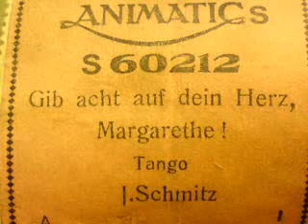GIB ACHT AUF DEIN HERZ, MARGARETHE ! (Tango) als Notenrolle für Phonola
GIB ACHT AUF DEIN HERZ, MARGARETHE !
- Tango -

Text: Kurt Feltz

Notenrolle "ANIMATIC S" der Firma
HUPFELD, Leipzig (um 1935)

Jupp Schmitz (* 15. Februar 1901 in Köln; † 26. März 1991 ebenda) war ein deutscher Unterhaltungskünstler, Schlager- und Krätzchensänger. Zu seinen bekanntesten Liedern gehören Am Aschermittwoch ist alles vorbei, Wer soll das bezahlen? und Es ist noch Suppe da.

Biografie

Jupp Schmitz besuchte sieben Jahre lang das Konservatorium in Köln und erhielt dort eine klassische Ausbildung als Pianist. Danach arbeitete er zeitweilig als Klavierspieler in Stummfilm-Kinos, leitete ein eigenes Orchester und trat vor dem Zweiten Weltkrieg in Hotels auf.

Zusammen mit dem später erfolgreichen Musikproduzenten Kurt Feltz verfasste er 1935 den Tango Gib acht auf Dein Herz, Margarethe, den zunächst Rudi Schuricke sang und von dem auch eine Coverversion der Vier Belcantos und eine Parodie der Vier Botze entstand. Es war eine seiner ersten Kompositionen.

Als die Alliierten im Jahr 1949 wieder Veranstaltungen und Umzüge genehmigten, kam Schmitz zum Karneval. Gleich sein erstes, am 21. Oktober 1949 aufgenommenes Karnevalslied Wer soll das bezahlen war eine Anspielung auf die durch die Währungsreform ausgelösten Preissteigerungen[1] und wurde auf Anhieb einer der meistgesungenen Schlager jener Jahre. Daran konnte auch der Plagiatsvorwurf des Hofbräuhaus-Lied-Komponisten Wilhelm „Wiga“ Gabriel nichts ändern, der in Schmitz' Erfolgstitel sein 1936 entstandenes Soldatenlied Sie hieß Marie, und treu war sie wiederzuerkennen glaubte.[2] Jupp Schmitz konnte das Landgericht Köln davon überzeugen, dass beide Melodien auf eine alte Volksweise zurückgehen, so dass Gabriel den Prozess verlor und die beträchtlichen Prozesskosten zu tragen hatte.[3]

In der Folgezeit schrieb und komponierte Jupp Schmitz, unterstützt von seiner Ehefrau Bärbel, die eine Ausbildung als Sängerin hatte, noch viele weitere Schlager und Karnevalslieder wie Em Winter, doh schneit et, em Winter es et kalt. (Im Winter, da schneit es, im Winter ist es kalt), Es ist noch Suppe da und Am Aschermittwoch ist alles vorbei. Wegen seines markanten Oberlippenbartes wurde er von den Kölnern liebevoll „Schnäuzer“ genannt.

Der Hirtenknabe von St. Kathrein

Als Jupp Schmitz am 22. Januar 1962 während der Kölner Prinzenproklamation sein Lied Der Hirtenknabe von St. Kathrein zum ersten Mal auf einer Karnevalssitzung am Klavier sitzend darbot, wurde er ausgepfiffen. Das Publikum nahm ihm übel, dass er nicht wie gewohnt im korrekten Anzug erschienen war, sondern - auf Anweisung des Regisseurs - sich als Hirtenknabe mit Kniebundhosen und Gamsbart am Hütchen kostümiert hatte. Schmitz wiederum war erbost: „Wenn es der Bestie Volk nicht gefällt, pfeifen sie einen von der Bühne herunter - hann ich dat noch nüdig?“[4]

Schmitz konterte später mit einer umgedichteten Version des umstrittenen Liedes („Parodie auf die Parodie“), die er diesmal im Anzug präsentierte und ihn mit dem Publikum versöhnte:

„Der Hirtenknabe von Sankt Kathrein,
der denkt noch heute an Köln am Rhein.
Er sang seine Lieder,
da pfiffen die Brüder,
drum singt er nur noch in Sankt Kathrein.“

Tod und Andenken

Eine seiner letzten Aufnahmen ist die WDR-Aufzeichnung aus dem Kölner Senftöpfchen vom 12. Februar 1991 anlässlich seines 90. Geburtstages. Jupp Schmitz starb am 26. März 1991. Auf seinem Grabstein auf dem Melaten-Friedhof ist der Titel seines Liedes Am Aschermittwoch ist alles vorbei eingraviert.

1994 wurde auf Betreiben des ehemaligen Festkomiteepräsidenten Ferdi Leisten ein vom Bildhauer Olaf Höhnen geschaffenes Denkmal enthüllt, das Schmitz am Klavier sitzend darstellt. Der kleine Platz an der Salomonsgasse in der Kölner Altstadt, auf dem das Denkmal steht, wurde bald darauf Jupp-Schmitz-Plätzchen getauft. Schmitz wurde mit der Willi-Ostermann-Medaille geehrt.[5]

Kurt Feltz (* 14. April 1910 in Krefeld; † 2. August 1982 in Pollença/Mallorca) war einer der erfolgreichsten deutschen Schlagertexter und Musikproduzenten, der über 40 Jahre den deutschen Schlager mitprägte. Seine Spezialität waren deutsche Texte zu fremdsprachigen Hits, inhaltlich oft orientiert an der Sehnsucht nach südländischer Ferne. Dabei nutzte er auch Pseudonyme wie André Hoff.